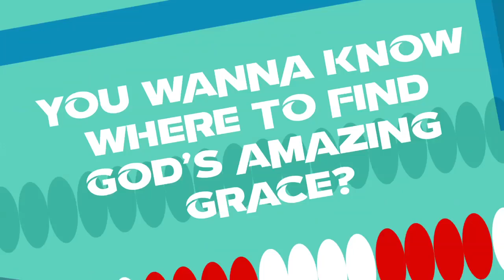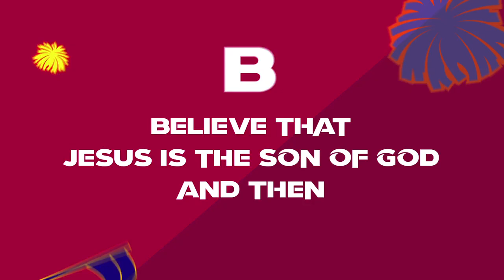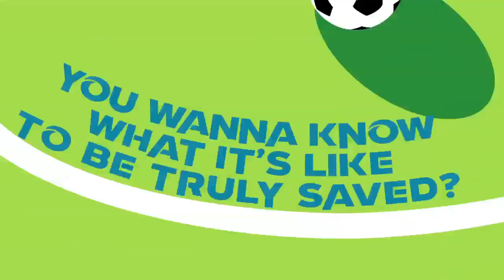Lyric - VBS18 - Day 3 - Get in the Game